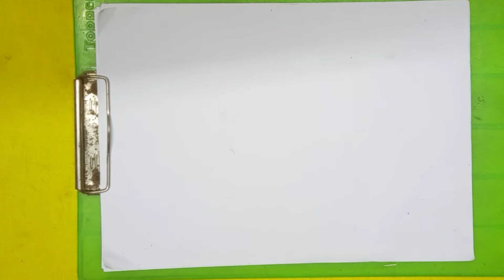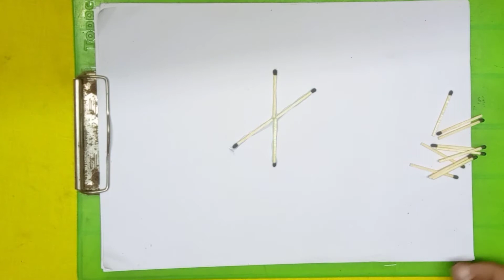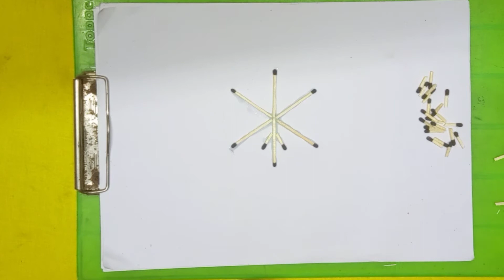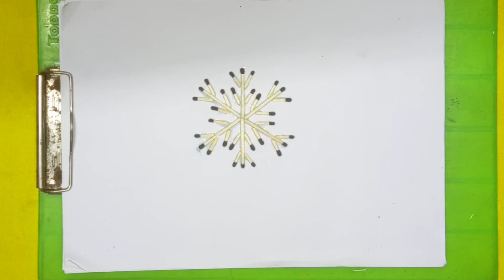How to make flowers with matchstick